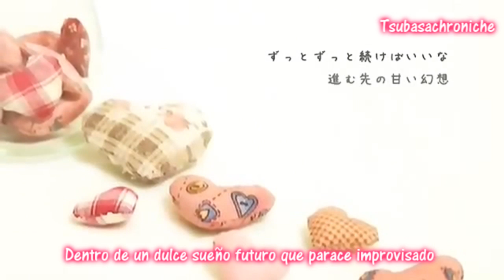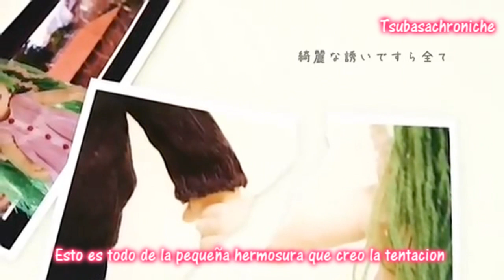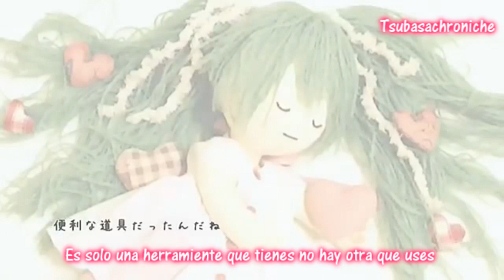One of Repetition sub esp Miku Hatsune +MP3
waaaa esta canción yo se que no es nueva! pero es que simplemente me encanta! es hermosisisisisma! *-* ademas de cuando encontre el PV mje encanto por el estilo de muñeca de miku! simplemente se ve hermosisisisma!

espero les guste la cancion, principalmente porque me tarde un buen en subtitularlo xD mucha letra! xD pero me guto como quedo n.n

espero comenten y caliifquen si les gusto :D

Mi tiene blog... bueno... en si subo traduciones y adaptaciones y si quieren la traduccion de alguna que ya haya hecho y no este... me pueden comentar en face... si tengo tanta flojera la transcribo xD

Si a alguien le interesa... facebook -w- no tengan miedo, no muerdo... ;D

twitter! apenas toy aprendiendo OwO

Ah... y fromspring... aunque nadie pregunta nada xD